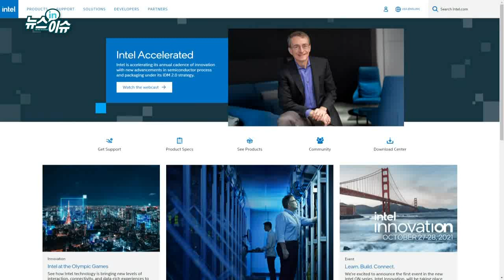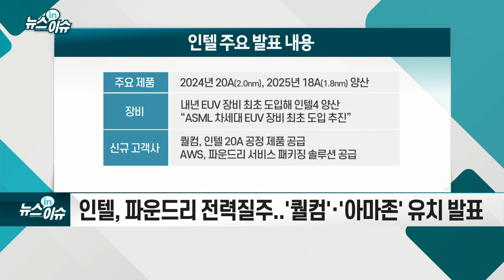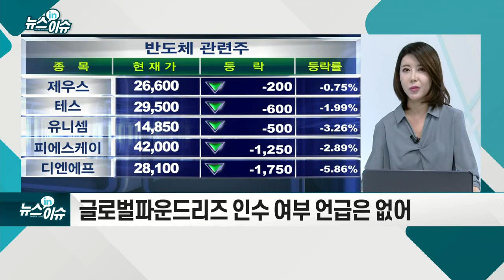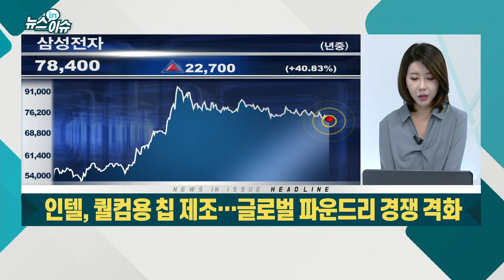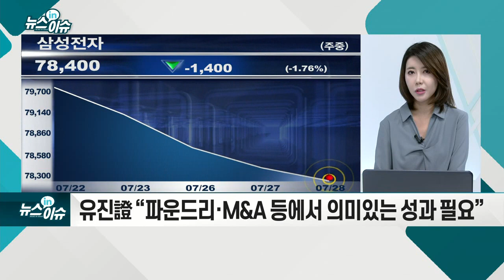인텔, 퀄컴용 칩 제조… 글로벌 파운드리 경쟁 격화_뉴스IN이슈 (20210728)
- 인텔, 파운드리 전력 질주... `퀄컴`·`아마존` 유치 발표
- 글로벌파운드리즈 인수 여부 언급은 없어
- `파운드리` TSMC·삼성전자·인텔 `3강 체제` 재편 가능성↑
- 인텔, 전폭 투자… 22조원들여 파운드리 공장 증축 예정
- 삼성전자, 인텔 가속으로 점유율·가격 등에 영향 전망
- 유진證 “파운드리·M&A 등에서 의미있는 성과 필요”
- 증권업계, 삼성전자 목표가 9만4000~11만5000원 유지